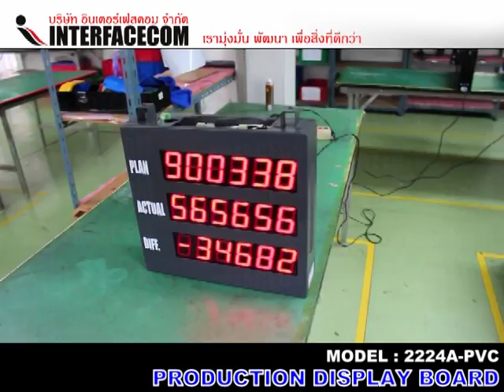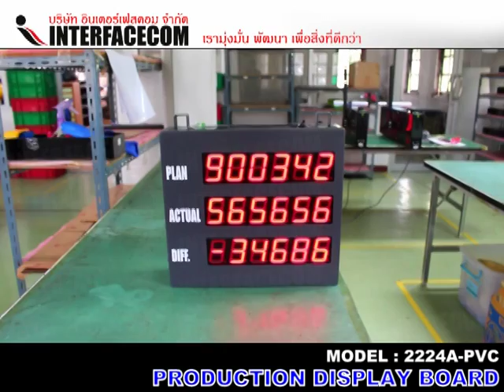PRODUCTION DISPLAY BOARD 2224A PVC